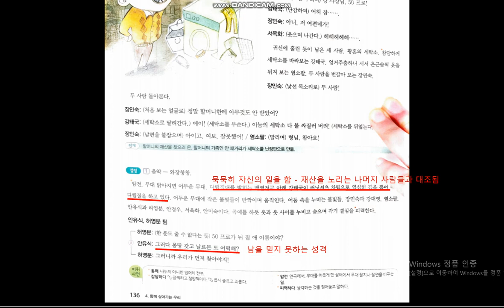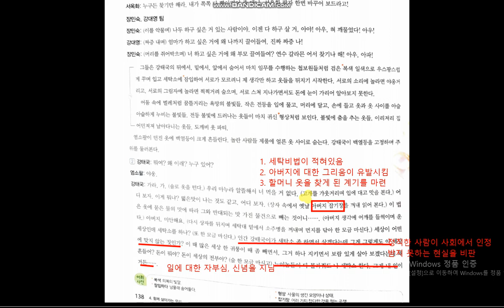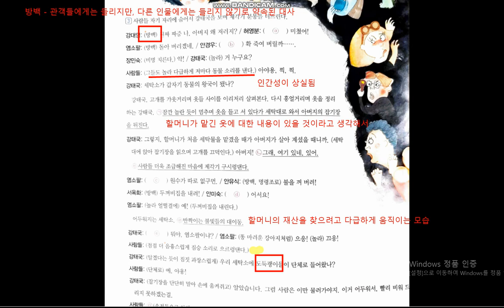오아시스 세탁소 4